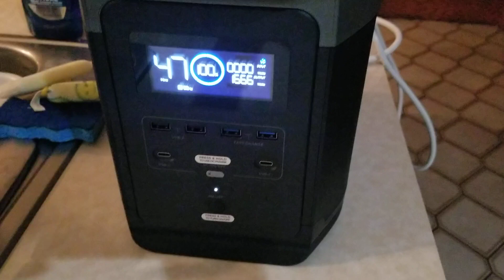Battery-Powered induction cooker test at full power-Delta 1300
The induction cooker claims it's 1800 watts, but apparently that's not the case.